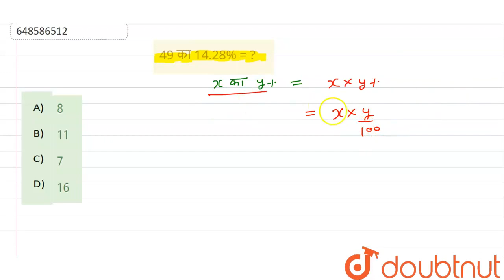49 का 14.28% = ? | CLASS 14 | संख्या प्रणाली, सरलीकरण और सन्निकटन | MATHS | Doubtnut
49 का 14.28% = ?
Class: 14
Subject: MATHS
Chapter: संख्या प्रणाली, सरलीकरण और सन्निकटन
Board:GOVT

👉 Have Any Query? Ask Us.